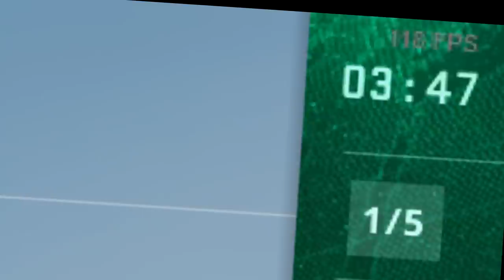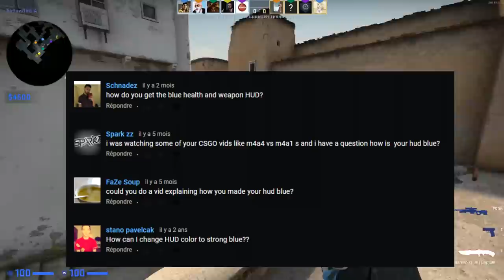Global Elite Solo Queue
To keep you waiting, here's a chill video!
Next one should be: Global Elite with USP or AWP!